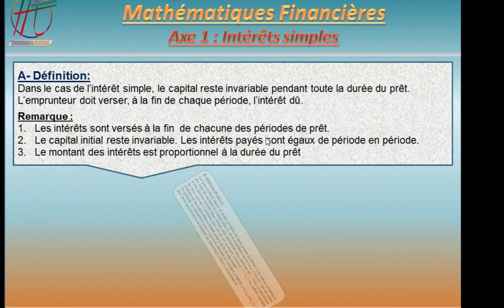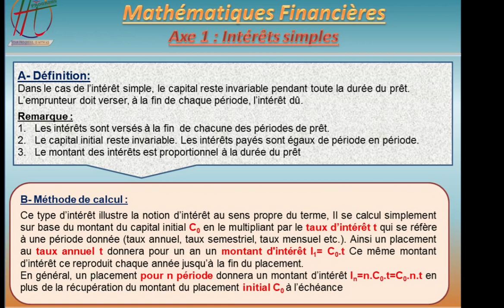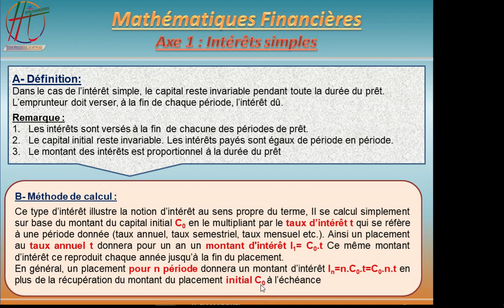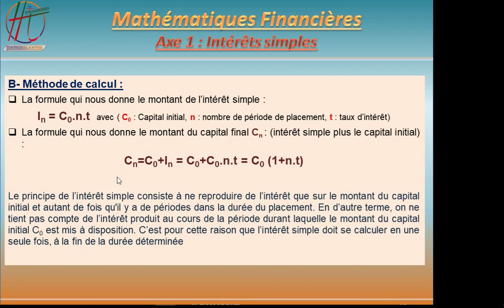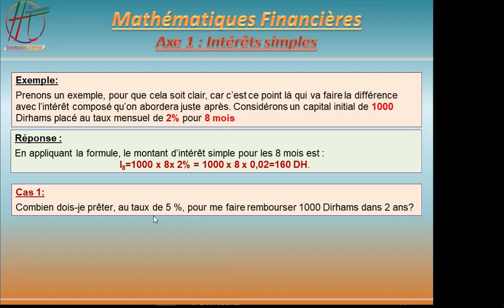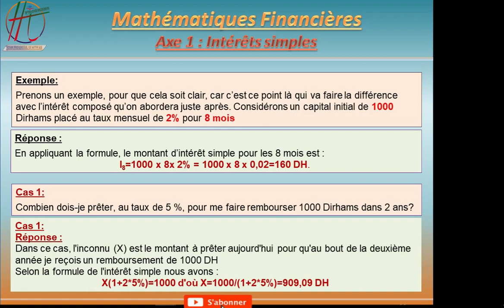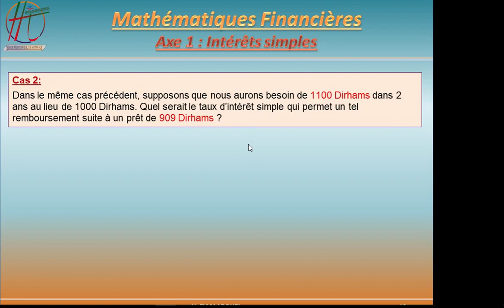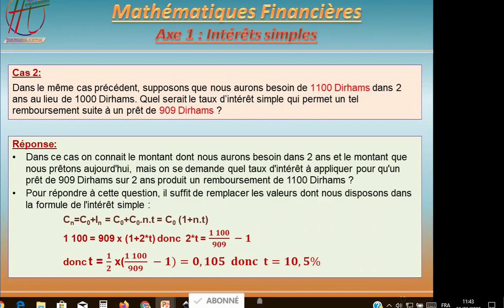Mathématiques Financières Partie 1 : Intérêts simples, méthode de calcul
Mathématiques Financière
Plan du cours Mathématiques Financières :
Axe 1 : Intérêts simples :
A- Définition
B- Méthode de calcul
C- Méthode des nombres et des diviseurs fixes
D- La valeur définitive ou la valeur acquise
E - Taux moyen de plusieurs placements
F - intérêt précompté et taux effectif de placement
G - Application au comptes courants et d’intérêts (Méthode hambourgeoise)
H – L’escompte commercial :
Axe 2 : Intérêts composés :
A - Définition
C- Formule de la valeur acquise
D- Taux équivalent et taux proportionnel
E- Calcul numériques - Emplois des tables financières
F- Formule de la Valeur actuelle
Axe 3 : Les annuités
Définition :
Annuités constantes de fin de période :
 2-1. Valeur acquise :
 2-2. Valeur actuelle :
Axe 4 : Les emprunts indivisibles
Définition :
Notion d’amortissement :
 2-1. Emprunts remboursables en  une seule fois :
 2-2. Amortissement à l’aide d’annuités :
Amortissement par annuité constante
Amortissement par amortissement constant

Mathématiques financières ( en darija )
#01 - M12: Les mathématiques financières | Les intérêts simples | OFPPT
Math financière